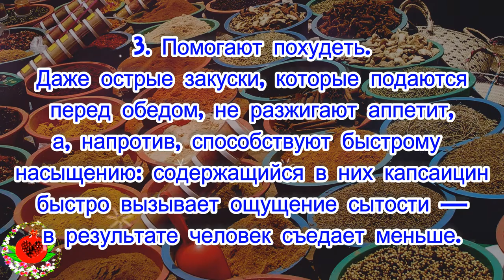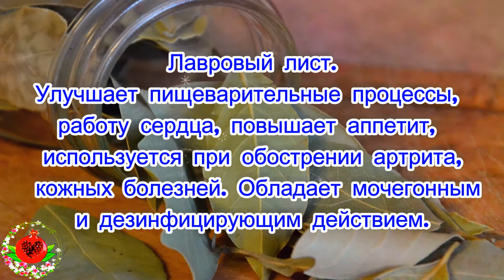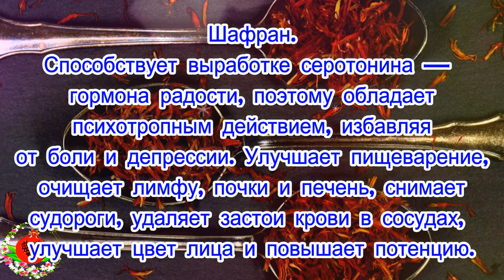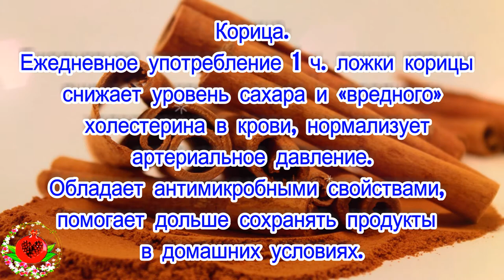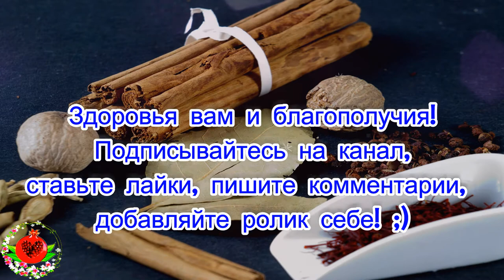Самые лучшие лекарственные специи.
Пряности — дейст­венные лекарства в борьбе с сердечно-сосудистыми и даже онкологическими заболеваниями.